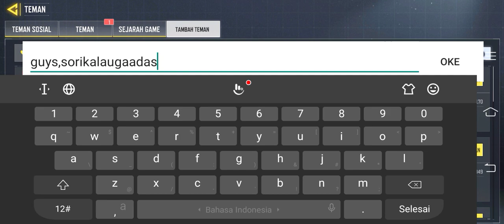Still noob!! Call of Duty Mobile